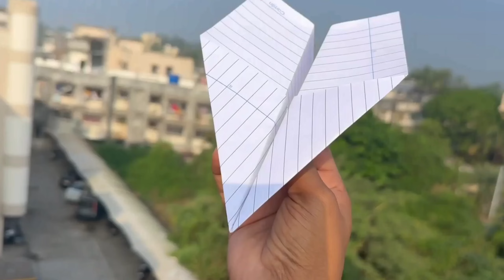How To Make Simple making paper kite plane